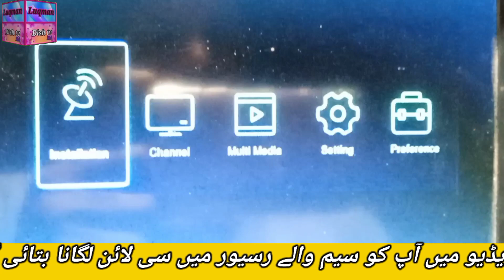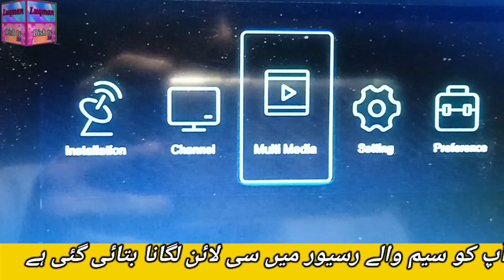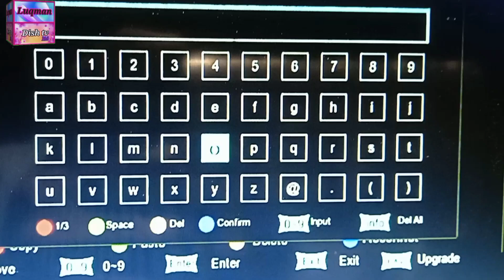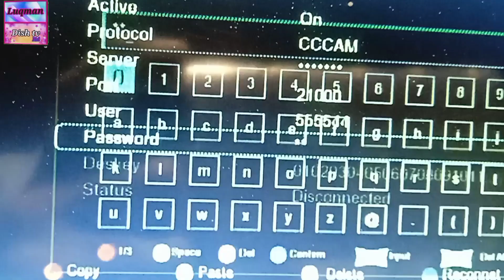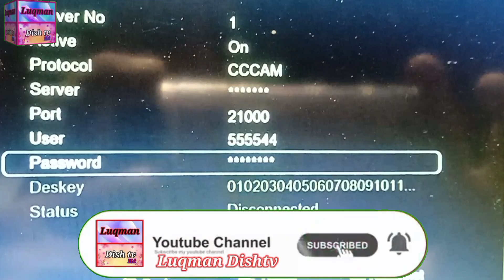Receiver mein Cline added | How to Enter cccam in Hd Satellite Receiver | Luqman Dishtv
How to add cline in any Receiver/Cline kesay lagay gi?Urdu/Hindi Luqman dish tv